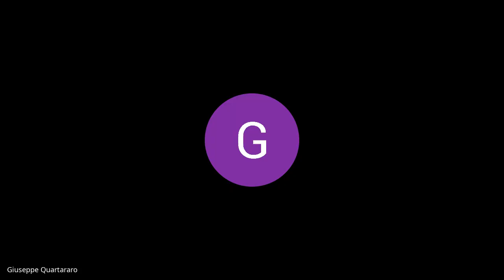Seduta III Circoscrizione 26 05 2021